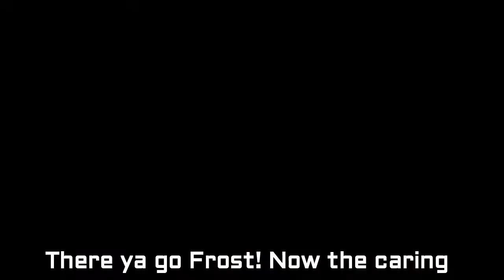DRESSAGE HORSE SHOW IN STAR STABLE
Hey guys! Here is my first editing Movie well episode i hope you enjoyed it if you would like series of this Please tell me in the comments i will be starting Meps soon so stay tuned Special Thanks to Sabina sunbrooke Emmy shadowland Mia mcborn For being in the video and coperating with me in this event i have worked straight 3 hours on this edit i hope you enjoyed. :D love ya bye